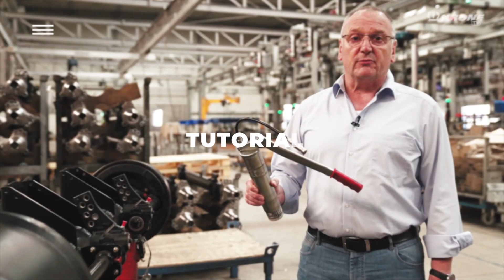How is PU foam produced? | KRONE TV